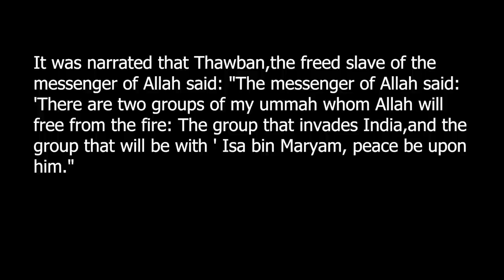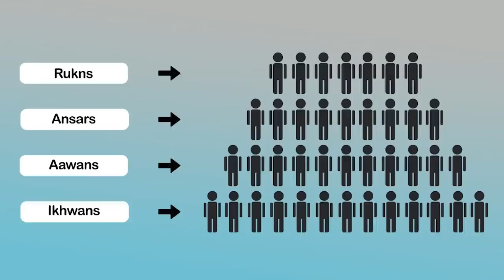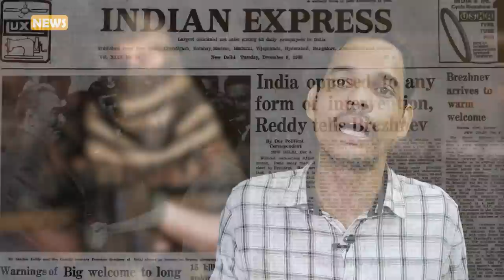സിമി: വിദ്യാർത്ഥി വേഷത്തിൽ എത്തിയ കൊടും ജിഹാദികൾ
പുറമേ ഒരു വിദ്യാർത്ഥി സംഘടനയായി അഭിനയിക്കുകയും, അകമേ, നിരന്തരം രാജ്യദ്രോഹ പ്രവർത്തനങ്ങളിൽ ഏർപ്പെടുകയും ചെയ്ത, 'സ്‌റ്റുഡന്റ്സ് ഇസ്ലാമിക് മൂവ്മെന്റ് ഓഫ് ഇന്ത്യ' എന്ന ജിഹാദി സംഘത്തിന്റെ ചരിത്രം